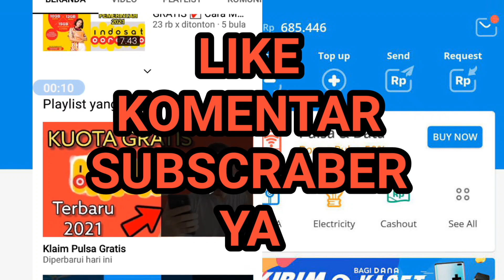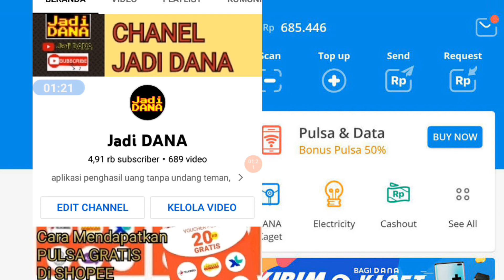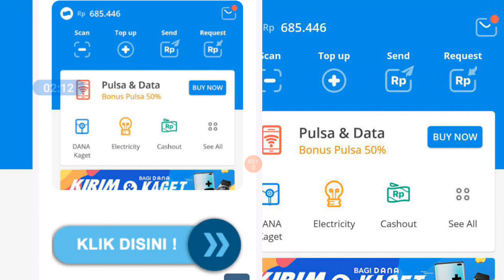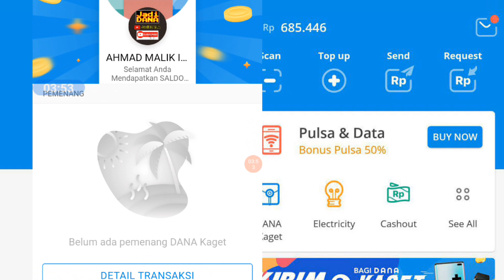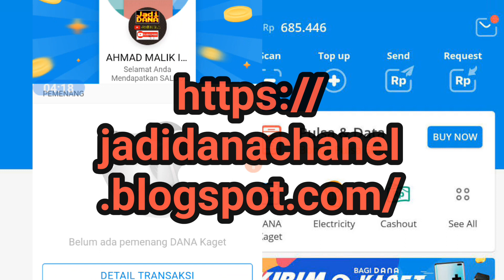TANPA APLIKASI PENGHASIL SALDO DANA - SALDO DANA GRATIS TERBARU 2021 TANPA UNDANG TEMAN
aplikasi penghasil saldo dana ada di play store terbaru,